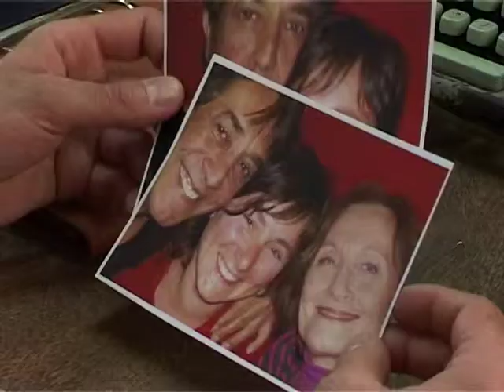Trailer "Penumbra en la sierra"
Proyecto de serie de ficción policial de producciones de hachaytiza, escrita y dirigida por Adriana Nartallo y Daniel Amorín. Ganador de los Fondos Concursables 2007, Programa MVD Socio Audiovisual 2008 y Fondos de Incentivo cultural 2009. Con la participación de actores de primera línea montevideanos junto a actores minuanos.